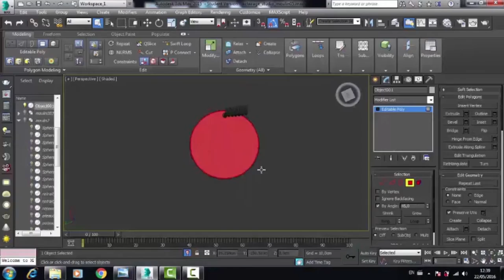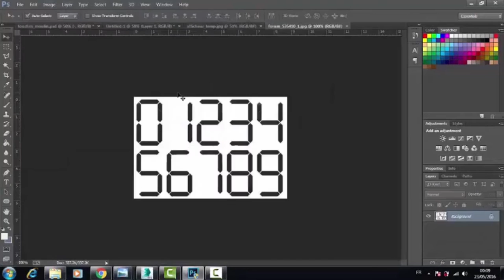DEMO HAMZA ROUINI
Un Univers Unique, Une maîtrise des techniques et une touche de raffinement distinguée.
Hamza Rouini, promotion 3D architecturale 2016